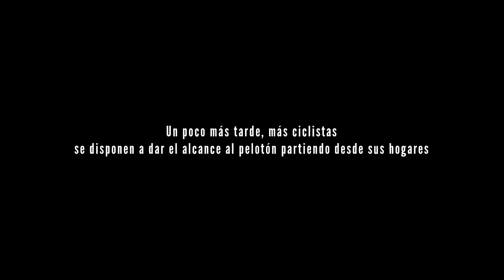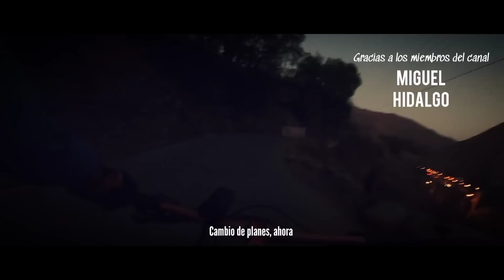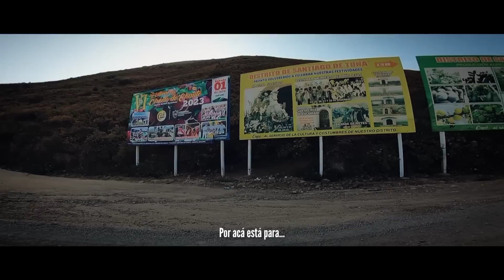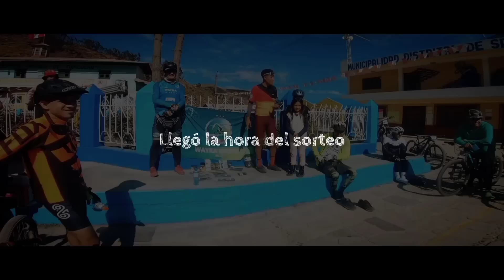TOUR TUPICOCHA 2023 / Ruta MASACRE en BICI por los PUEBLOS de HUAROCHIRI hasta los 3350msnm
Hasta las alturas de Tupicocha, en la sierra de Lima en el primer Tour Tupicocha. Ruta dura hasta los 3350msnm atravesando los Andes Limeños por los pueblos de Cocachacra, Santiago de Tuna, Tupicocha y Antioquia

Gracias a nuestros amigos de SPECIAL FIT (RDSPER) por sus excelentes prendas deportivas, a TREK, ROCKBROS PERU, a ZONA BIKE (taller y tienda), WTB, PARK TOOL y KRYPTONITE

ZONA BIKE, Distribuidor Oficial de WTB (llantas y accesorios), Kryptonite (los mejores U Lock del mercado) y Park Tool (la marca de herramientas de Bici más prestigiosa del mundo)